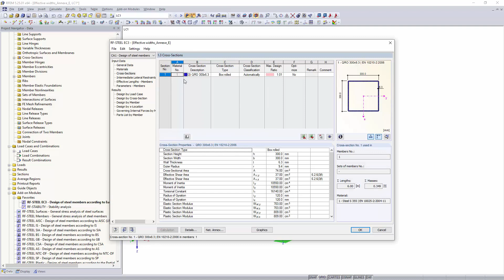KB 000778 | Manual Cross-Section Classification for Steel and Aluminum Design According to Eurocode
In the default setting, the cross-section class for each member and load case is determined automatically in the design modules. In the input window of the cross sections, however, the user can also specify the cross-section class manually, for example if local buckling is excluded by the design.